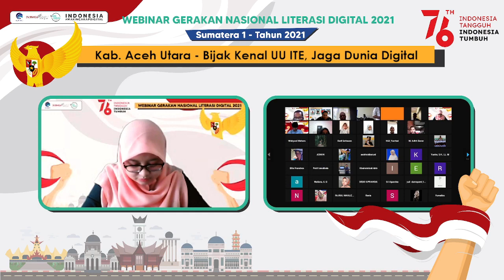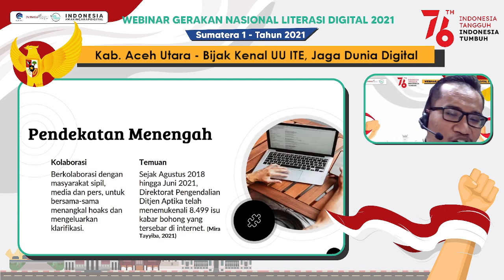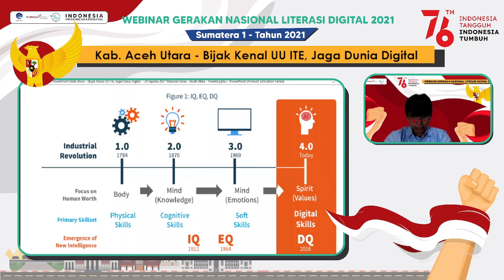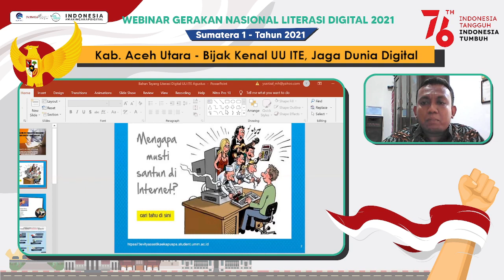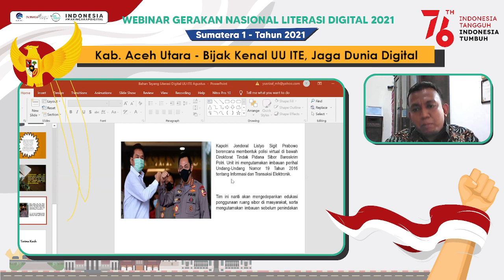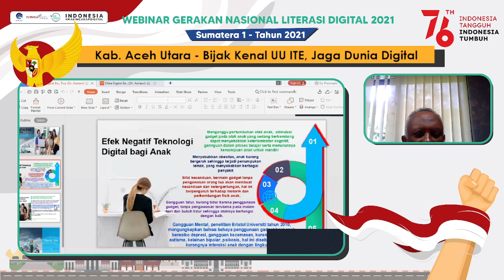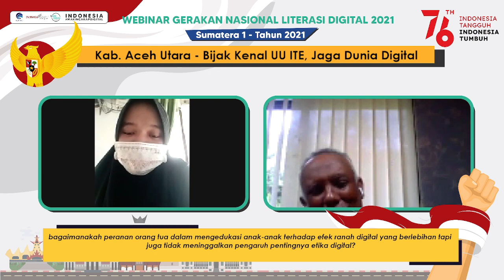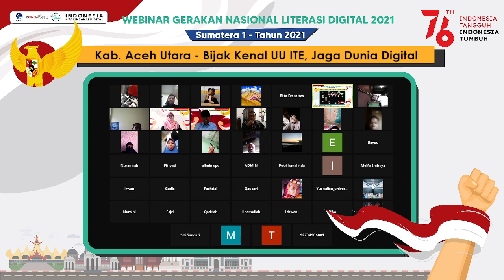Literasi Digital - Bijak Kenal UU ITE Jaga Dunia Digital (Aceh Utara - 20/08/2021)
Masih suka menyebarkan informasi hoaks, ujaran kebencian dan komentar negatif, hati-hati lho! Ada undang-undang yang mengatur pelanggaran di dunia digital. Ayo bijak kenali UU ITE, gimana caranya ?

Gerakan Nasional Literasi Digital 2021 di Kab. Aceh Utara

BIJAK KENAL UU ITE, JAGA DUNIA DIGITAL

Hari: Jumat, 20 Agustus 2021

Narasumber
1. Donny Prayudi Nugroho (Chief Of Academic Officer NUEFA Digital Campus)
2. Masrizal Umar, ST (Chief Marketing Officer PT Spirit Inti Abadi)
3. Yusrizal, SH., MH., CLMA., C.HTc., CF., NLP (Dosen FH UNIMAL Aceh)
4. Dr. Asnawi, SE., M.Si (Dosen Fakultas Ekonomi dan Bisnis, Universitas Malikussaleh)

Moderator:
Rizky Al Yusra

Key Opinion Leader:
@pinieyes (Presenter @jtv_rek, Putri Indonesia Jawa Timur, Miss Internet Indonesia 2017, MC)